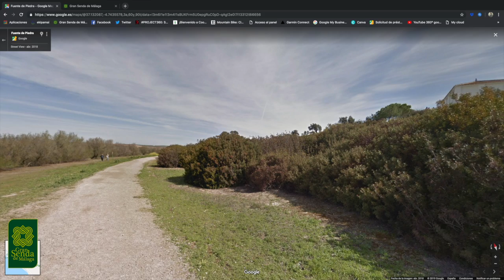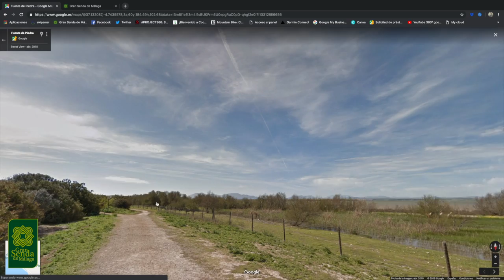Gran Senda de Málaga en Google Maps y Google Street View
Incorporación de la Gran Senda de Málaga a Google Maps y Google Street View